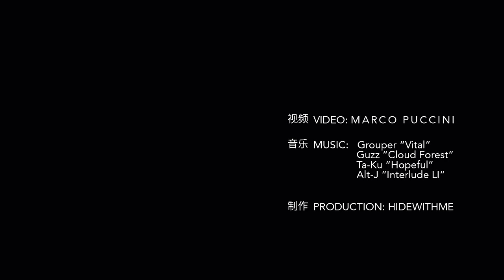Chen's Shaobing DOC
Marco Puccini

Screening@

FOOD FILM FESTIVAL ( foodfilmfestbergamo.it/ )